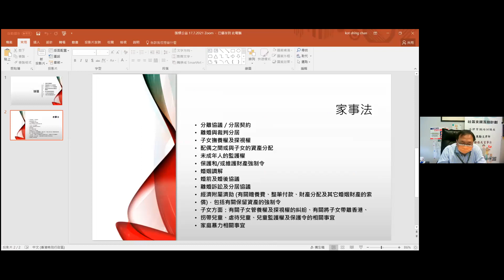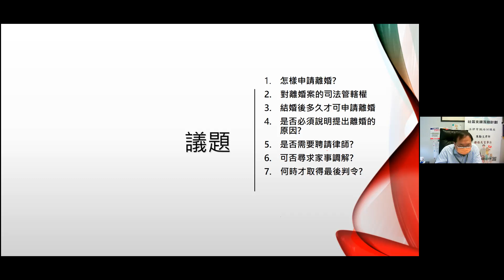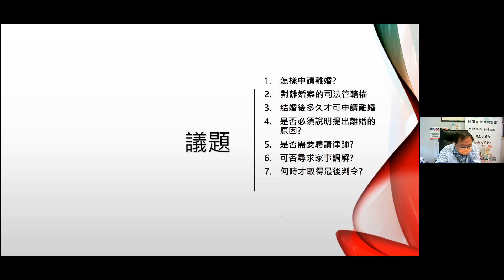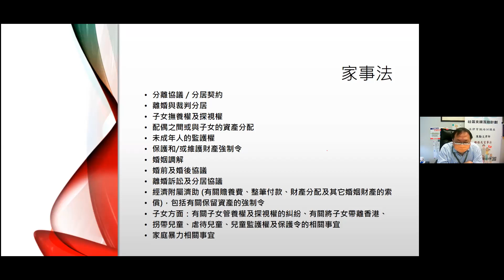匯蝶公益法律常識講座——離婚及家事法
如果你想支持何君堯社區工作請按以下連結 .
If you want to support the community services of Mr. Junius Ho, please click into the following hyperlink .